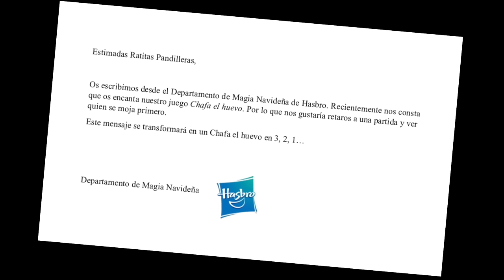EL JUEGO de la RULETA de HUEVOS CHAFA el HUEVO 😂 🥚 Las Ratitas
SANEUB!! En este divertido video Claudia y Gisele van a jugar al juego de La Ruleta de Huevos!! Que bien lo van a pasar!! Queréis uno??  Entrad en este link que están de sorteo!! ;)